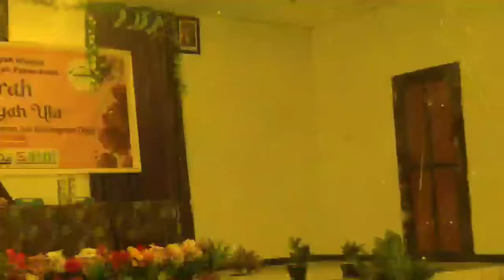DAURAH MUROBBIYAH ULA & DAURAH MARHALAH WUSTHA 2022 || MMW & PW MUSLIMAT HIDAYATULLAH PAPUA BARAT